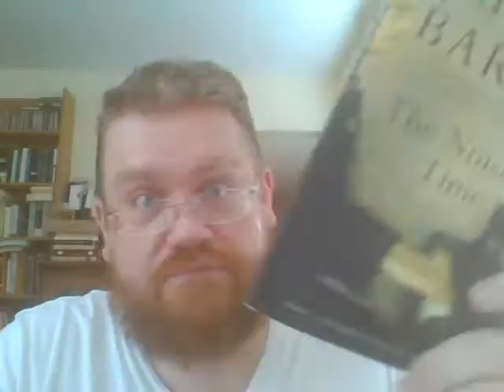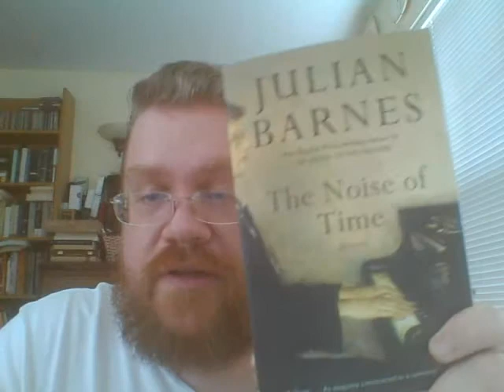Review of "The Noise of Time" by Julian Barnes